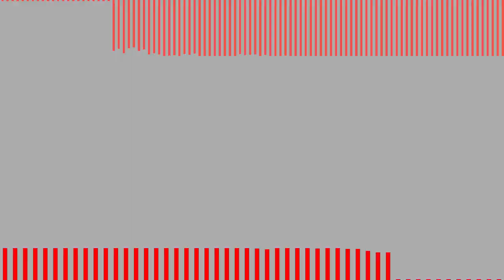Fatality BETADCIU (Fatality but every turn a different character is used)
"C'mon ya little rat! This won't hurt a bit"

2nd BETADCIU. Sorry this took a while

Fatality by Saster